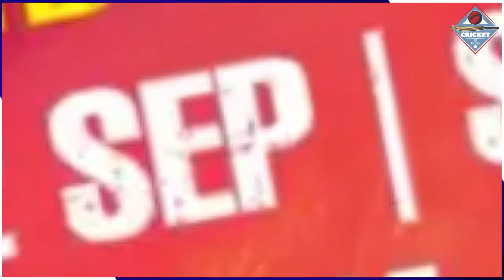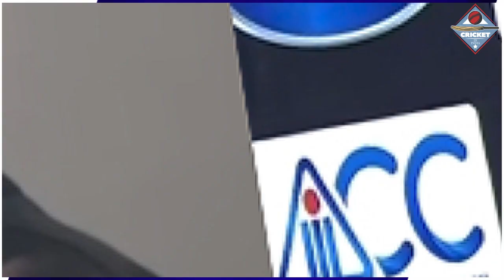IND VS PAK Virat Kohli को लेकर ये क्या बोल गए पाकिस्तानी टीम के कप्तान Babar Azam कह डाली ऐसी बात...